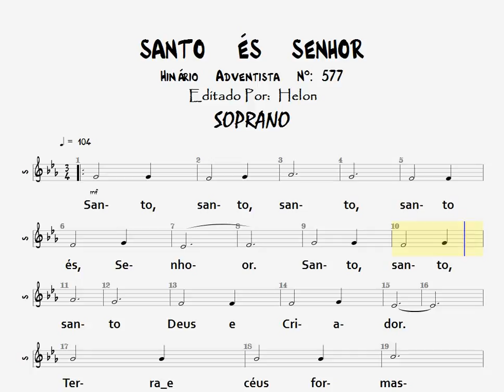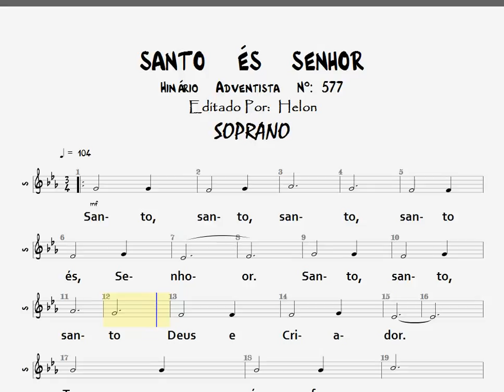577- SANTO ÉS, SENHOR - SOPRANO